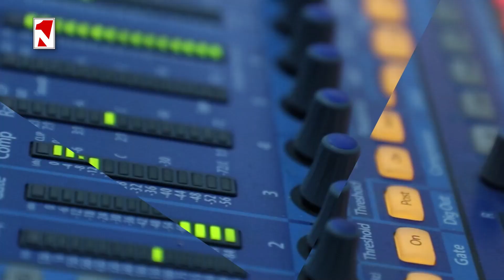Որոշ մարզերում դեպոպուլյացիա է. ներքին արտագաղթը լուրջ մարտահրավեր է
1in.am Armenian News & Analyses.